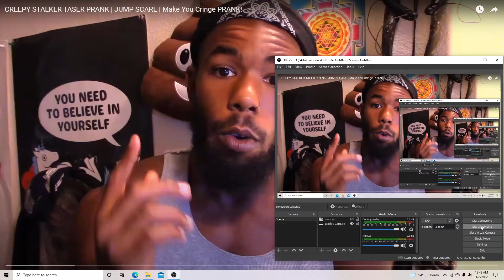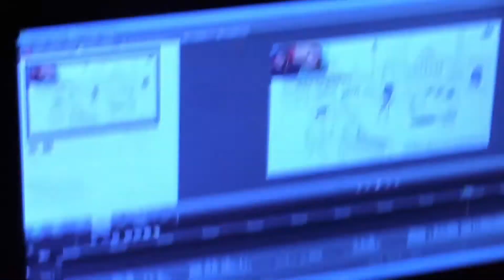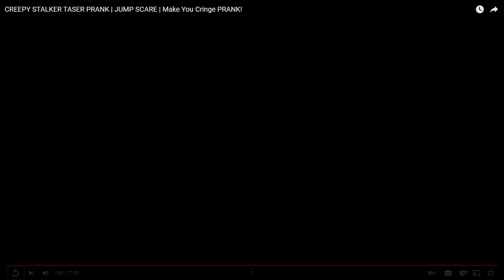CREEPY STALKER TASER PRANK JUMP SCARE Make You Cringe PRANK! (KT Kris Re-upload)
And I have to reupload this video because I think this video was deleted or something I don't know and if some of you guys don't know who? is KT Kris well he is also a youtuber that who does make reaction videos and prank videos on his channel too and yes him and BlastphamousHD are both brothers so yeah and please share this video with your friends because this prank video is funny as hell And Please Leave a Like, Comment, Subscribe, Share

Here's my Discord: MrCrash1996#5858

Here's my Snapchat: soadfan1999

My PSN ID: MrCrash1996

 Nintendo Switch Friend Code: SW-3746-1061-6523

Xbox One Name: MrCrash1996